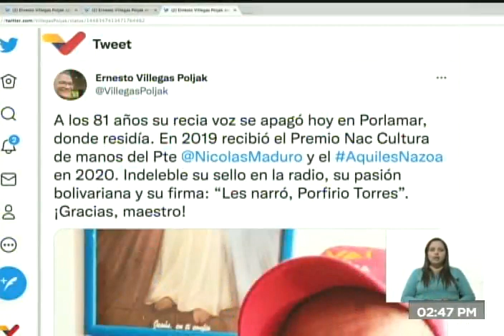Informan de la muerte de Porfirio Torres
Desde Venezolana de Televisión se informa este 13 de octubre de 2021 de la sensible partida física del reconocido locutor venezolano Porfirio Torres, conocido por los micros radiales "Nuestro Insólito Universo" que se transmiten en numerosas emisoras.

Bitcoin: 16zae5LZZNU7e8wwAKZXSEVo7bP2xZ1KwC

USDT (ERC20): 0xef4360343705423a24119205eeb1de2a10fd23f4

Petros: PFfDUW3cj1WD7cUPYg9MK2EtgG5nUgVzuc